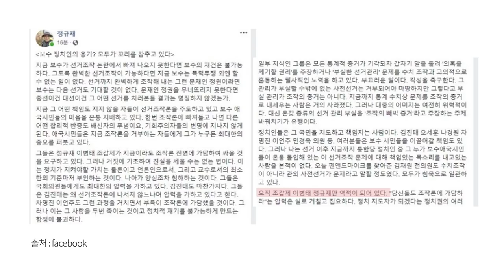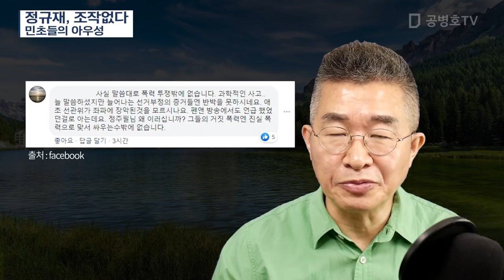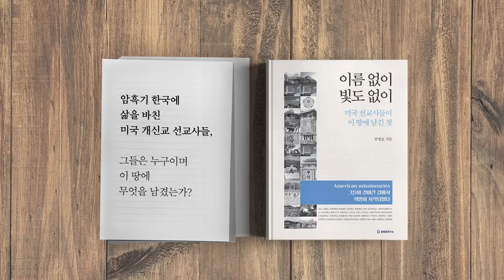정규재, 조작없다 / 민초들의 아우성 [공병호TV]